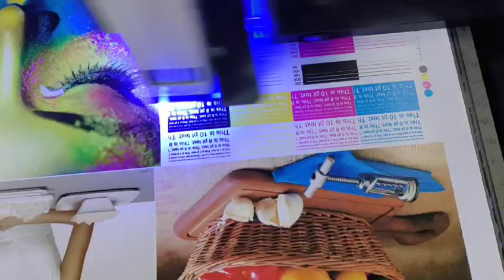6090 small UV flatbed printer